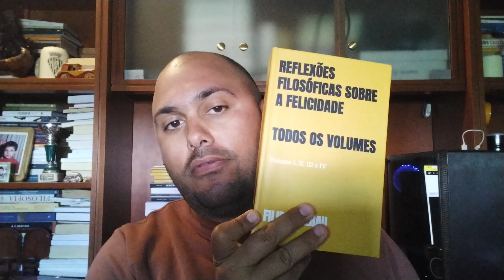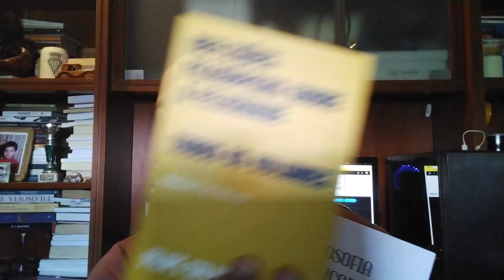Os 4 sistemas filosóficos essenciais da nossa consciência.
Sinopse:
Esta obra contempla-se na compilação dos quatro volumes da obra Reflexões filosóficas sobre a felicidade. Aborda quase todas as áreas da Filosofia e dos problemas diários das pessoas, através de ensaios que contribuem para o desenvolvimento da consciência e da felicidade.

Um vídeo de aconselhamento filosófico - consultoria filosófica, da Individualogia. Subscrevam o Canal!

Obras publicadas:
- Ensaio sobre o Individualismo (Chiado Editora, 2016)
- Filosofia aplicada à consciência e felicidade (Chiado Publishers, 2020)
- Um ensaio sobre a atitude filosófica (Chiado Books, 2021)
- Reflexões filosóficas sobre a felicidade Volume II (Chiado Books, 2021)
- Reflexões filosóficas obre a felicidade Volume III (Chiado Books, 2021)
- Reflexões filosóficas obre a felicidade Volume IV (Chiado Books, 2021)
- Reflexões filosóficas obre a felicidade Todos os Volumes (Chiado Books, 2022)

Doações para este projeto:
IBAN: PT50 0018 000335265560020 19
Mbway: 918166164